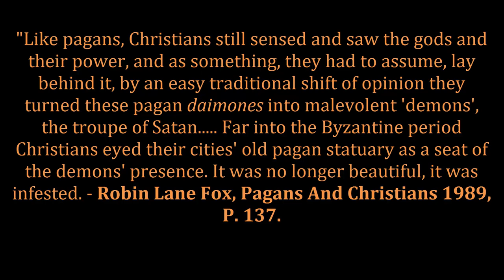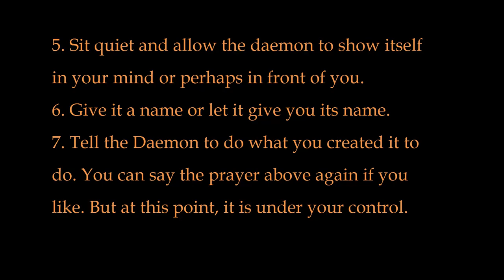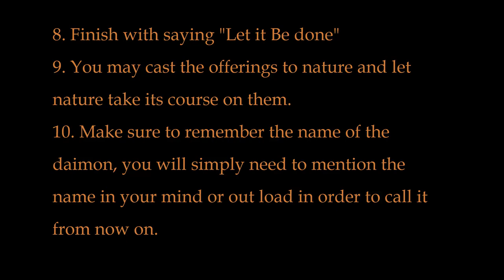Daemon: The Daemonic Companion - Two Chapters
In this podcast, I read two chapters from my book the Daemonic Companion. I explain what they are and the basics steps that can be used to create them. They are in a real sense your own creation, your own personal servitor. They can be quite powerful, but they do need some tending to. My book will give you the core knowledge on how to create and work with them.